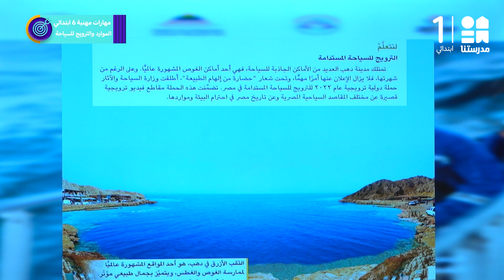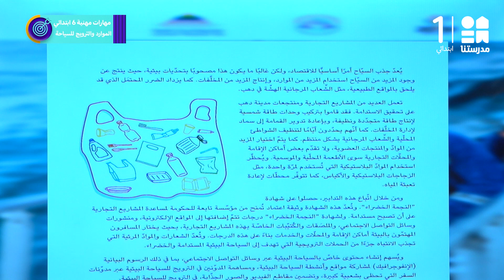الموارد والترويج للسياحة | مهارات مهنية | الصف السادس الابتدائي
يمكنكم تحميل تطبيق مدرستنا Plus :
لمستخدمي نظام أندرويد: